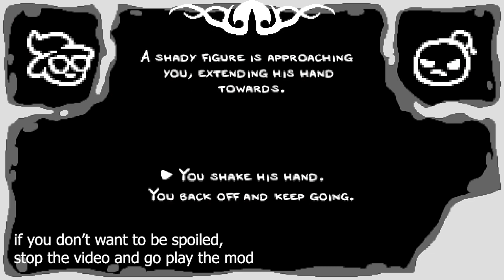Roleplay in Isaac??!! (Cave'n monster mod)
I only show some of the enemies, there are way more!